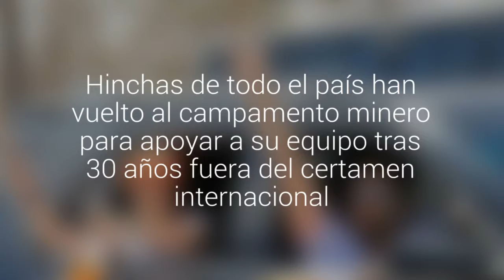Cobresalinos esperan con optimismo debut en la Copa Libertadores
Hinchas de todo el país han vuelto al campamento minero para apoyar a su equipo tras 30 años fuera del certamen internacional.